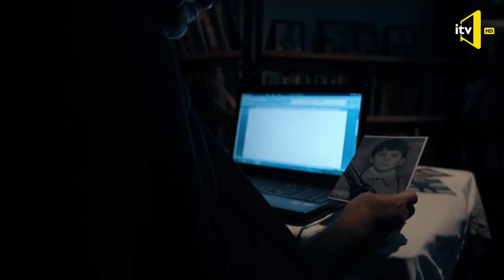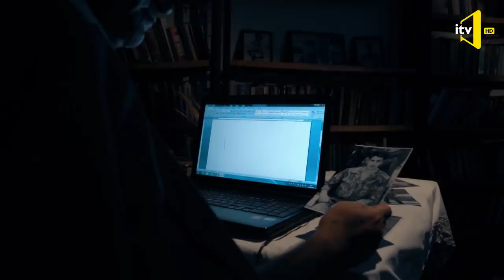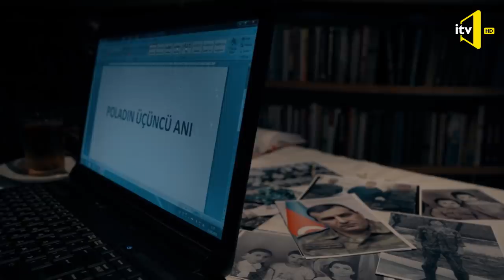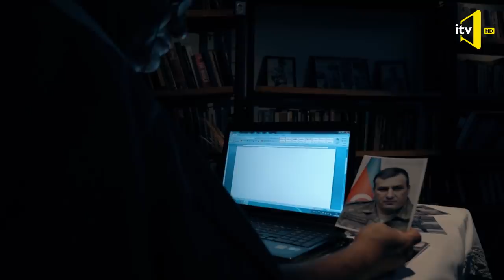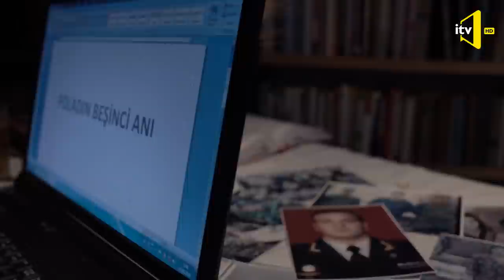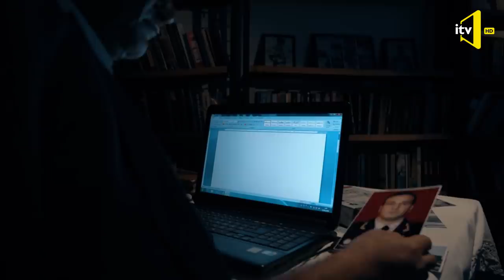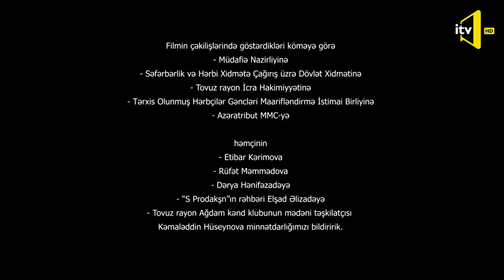"POLADIN 7 ANI" - Sənədli filmi